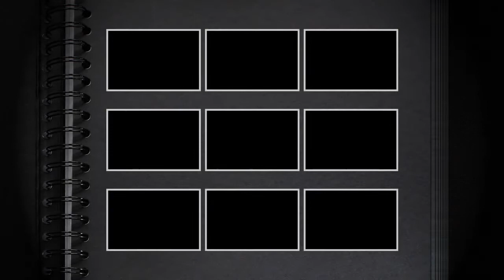Roma Gun Club - Origin Energy Christmas Function 2013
Origin Energy Roma, Family Christmas Function 2013 held at the Roma Gun Club - Queensland Australia.